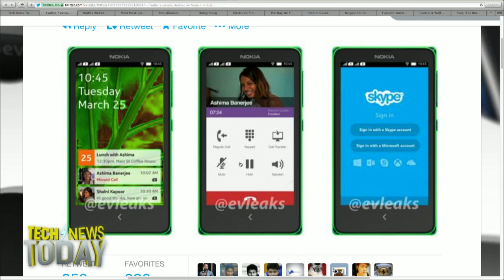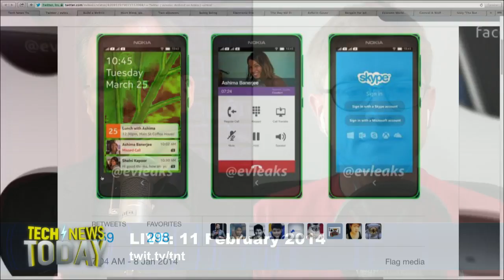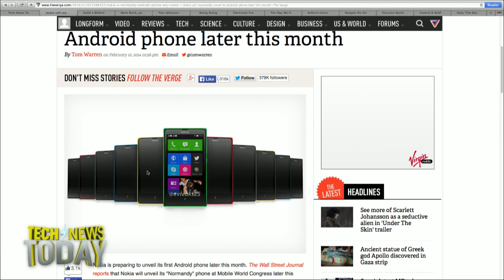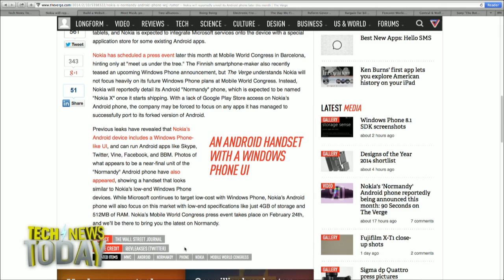Nokia's Android Phone is Real: Tech News Today 942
Nokia's rumored and leaked Normandy Android phone is real, according to the Wall Street Journal. The phone will run a forked version of Android and offer a Nokia app store, as well as installed Nokia-made Android apps and possibly Microsoft apps and services.